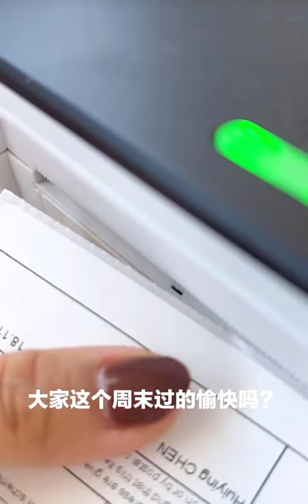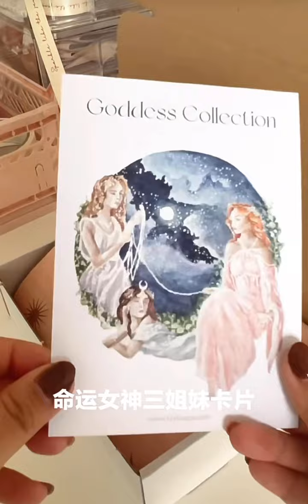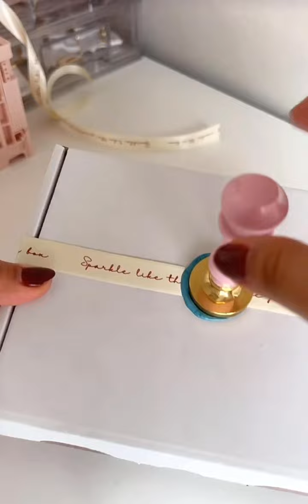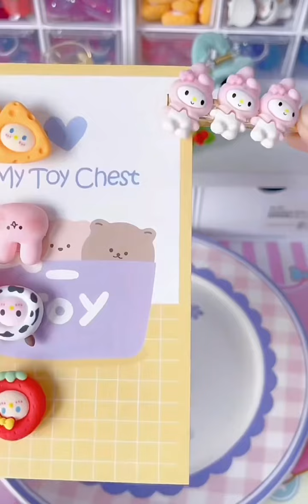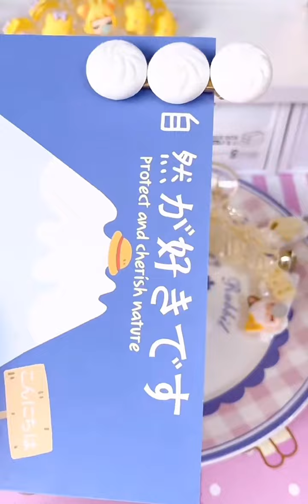Packing Order ASMR Version 🎀 | Small Business✨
I'll do my best to share my warm daily life, my small business packing order, and rearranging my accessories with you guys💕💕